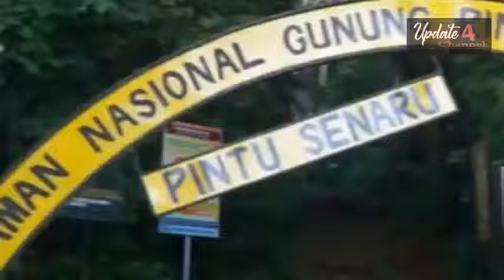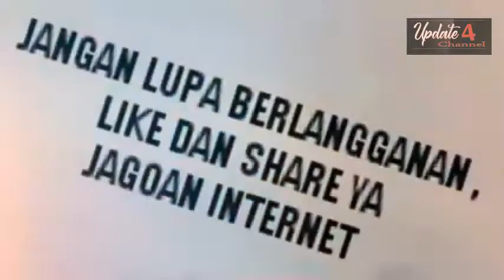Kumpulan Video Gempa Lombok 29 Juli 2018 Part 2